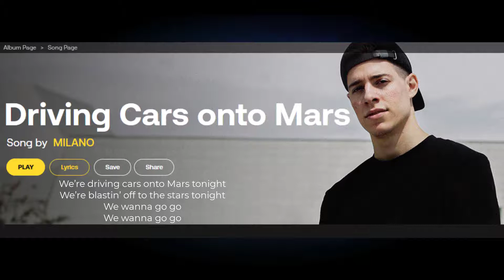Driving Cars onto Mars / MILANO-new song 2022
Driving Cars onto Mars / MILANO

We’re driving cars onto Mars tonight
We’re blastin’ off to the stars tonight
We wanna go go